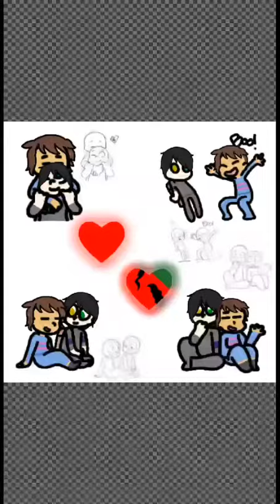Momster - Andy and Frisk speedpaint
I DO NOT OWN THE OUTLINES OR FAN ART USED TO MAKE THIS VIDEO!